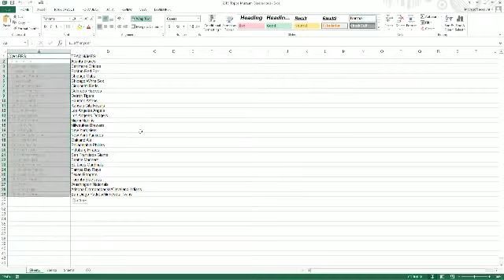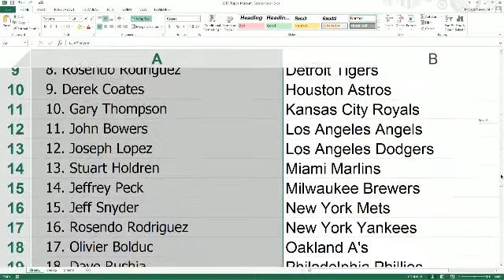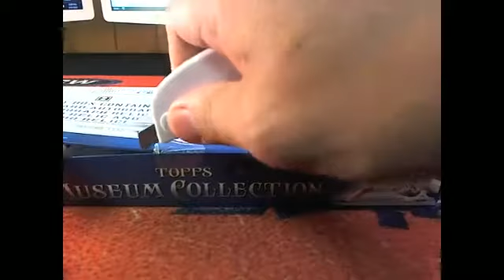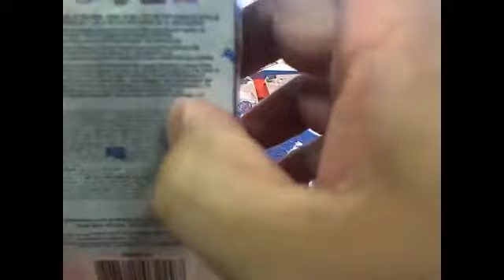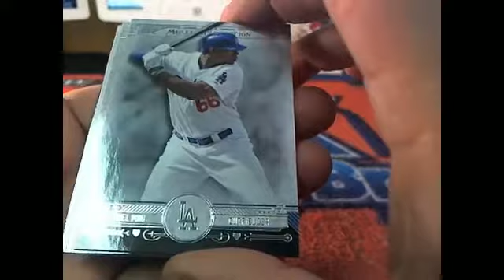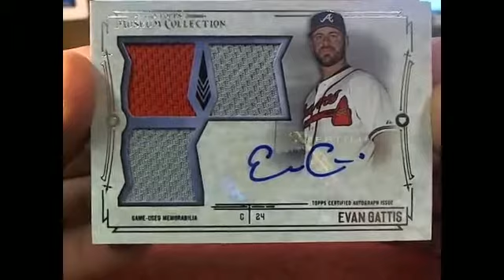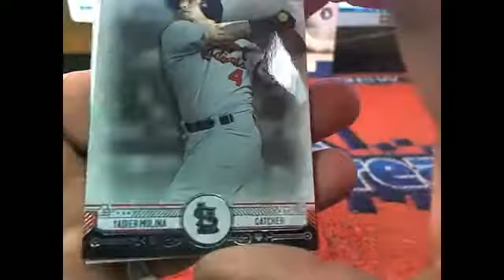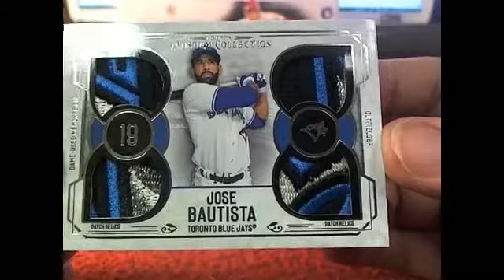2015 Topps Museum Baseball 5200